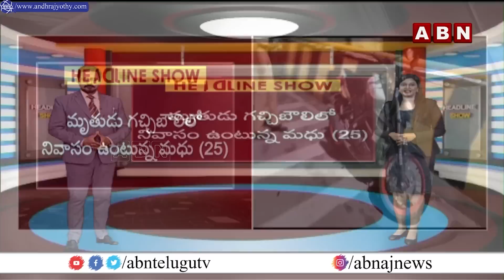గచ్చిబౌలి ఫ్లైఓవర్ పై ప్రమాదం.. ప్రాణం తీసిన అతివేగం || Biodiversity flyover || ABN Telugu